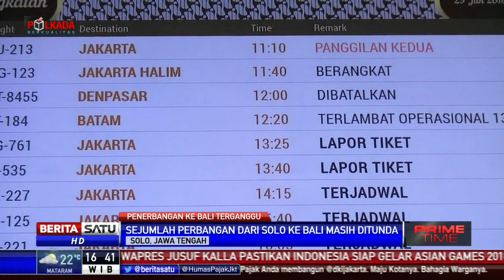Penerbangan ke Bali dari Solo Akan Dibuka Sesuai Kondisi Gunung Agung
Erupsi Gunung Agung membuat sejumlah penerbangan di Bandara Adisoemarmo Solo ditutup sementara. Sejumlah calon penumpang kecewa lantaran tidak ada konfirmasi sebelumnya dari maskapai.

Facebook.com/BeritaSatuTV
Youtube.com/BeritaSatu